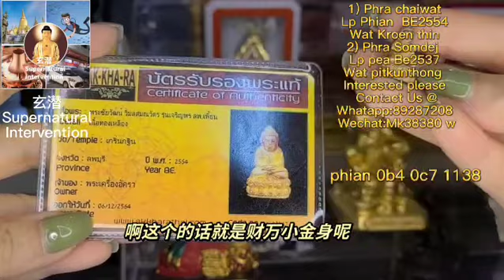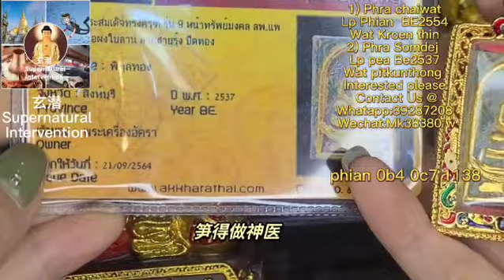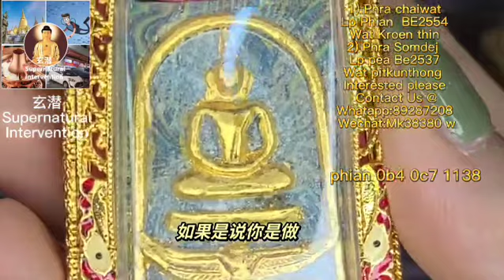Thai Amulet, wealth Phra Chaiwat & Phra Somdej of LP Pae 泰国佛牌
1st Thai Amulet : Phra Chaiwat
Master : LP Phian
Temple ：Wat Kroen Thin
Year Made : BE2554
Material : Mixed Metal

2nd Thai Amulet : Phra Somdej
Master : LP Pae
Temple ：Wat Phikhunthong
Year Made : BE2537
Material : Holy Phong

Wechat : Mk38380

Phian 0b4 0c7 1138